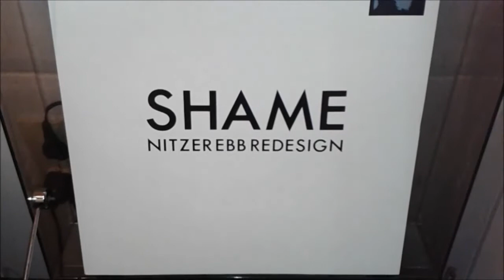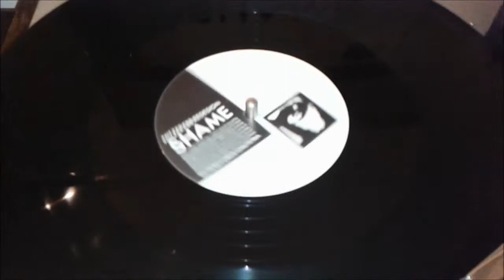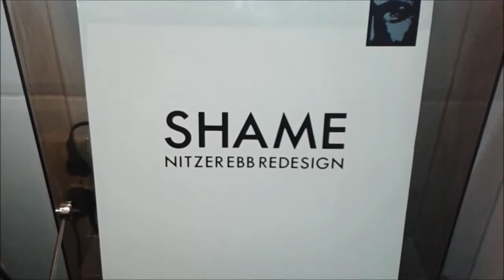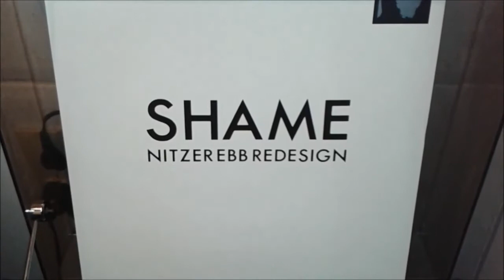Nitzer Ebb - Shame (Mix 1)